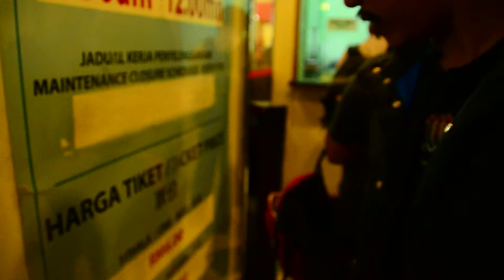มาเลเซีย เก็นติ้งไฮแลนด์ Genting Highlands Byเจโอ๋ 30ธค2556 DSC 6082